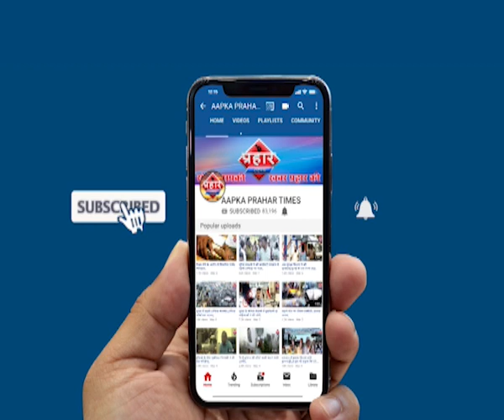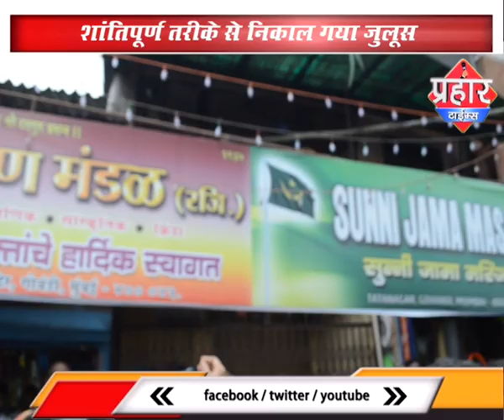इमाम हुसैन की याद में मुहर्रम जुलूस,इंसानियत का पैगाम Prahar Times -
इमाम हुसैन की याद में गोण्डी मानखुर्द और चेम्बूर में  मुहर्रम जुलूस,इंसानियत का पैगाम ,इमाम हुसैन की याद में निकाले गए जुलूस

शांतिपूर्ण तरीके से निकाल गया जुलूस

लोगो ने दिया भाईचारे के पैगाम,

prahar times